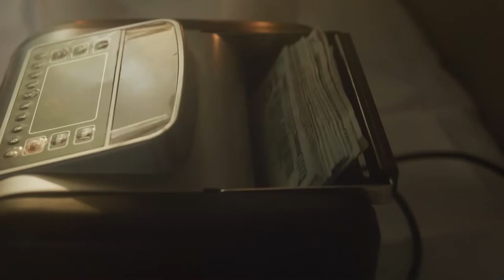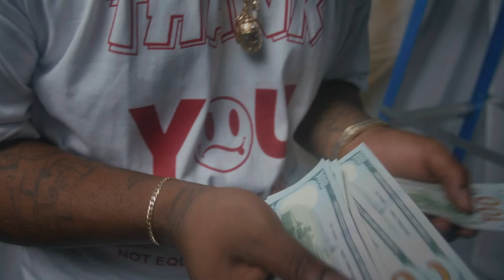Birds & The Bee's - Clone478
directed by Fendi Fliperachi